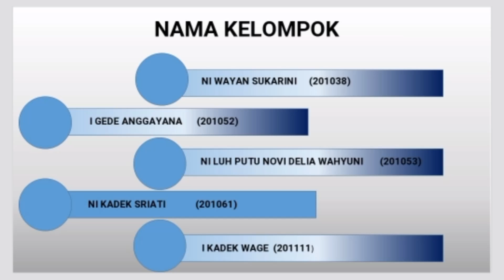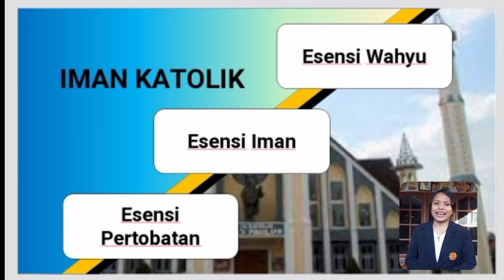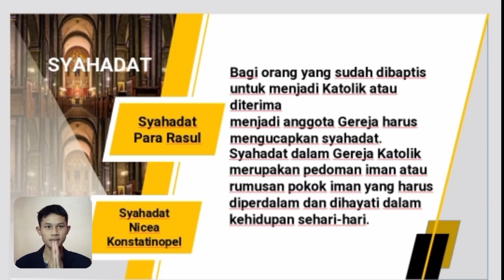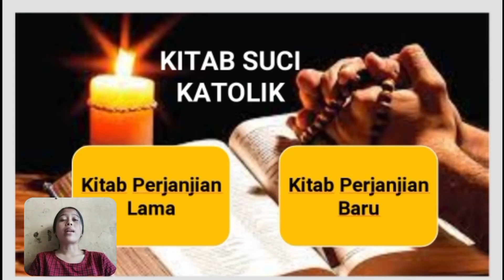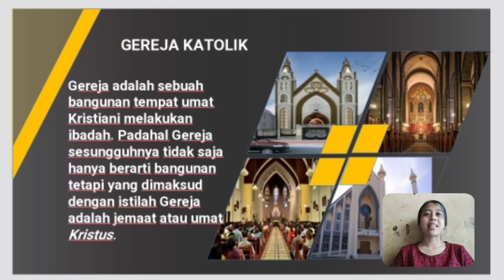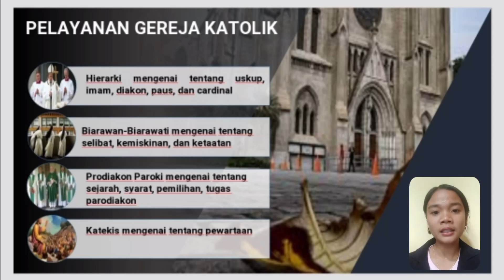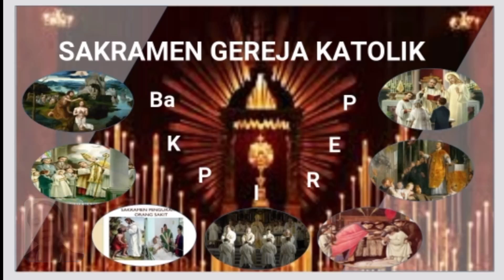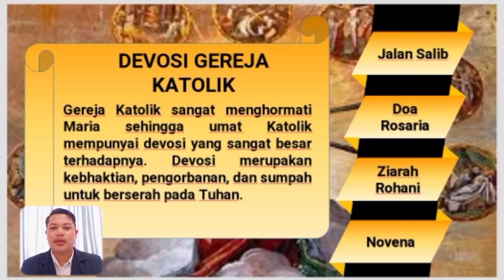Agama Katolik | Studi Agama-agama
Video ini merupakan hasil karya mahasiswa dalam membuat tugas Mata Kuliah Studi Agama Agama. Jika ada kesalan penyampaian dalam video ini, kami mohon maaf yang sebesar-besarnya.